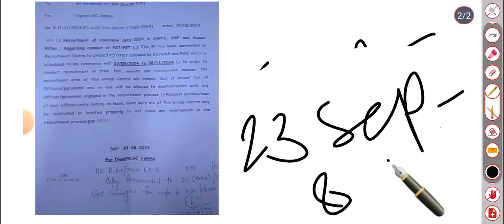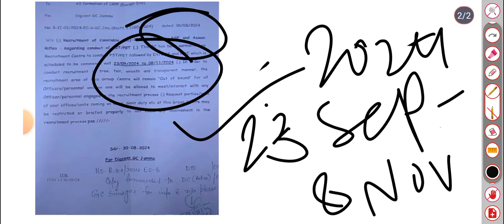🔥 SSC GD 2024 Physical Date Out 🔥 | SSC GD Constable Physical Date 2024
SSC GD Constable Physical Date 2024
SSC GD Physical
SSC GD Constable Physical
SSC GD
SSC
SSC CGL
SSC mts
SSC chal
SSC GD exam review
SSC GD live classes
SSC GD cut off kaya jayegi
SSC GD Expected Cut Off analysis
SSC GD Safe Score analysis
SSC GD previous year cut off 2022
SSC GD live
SSC GD classes live